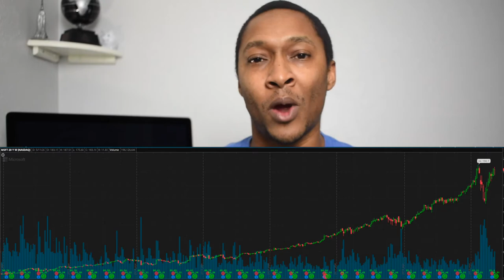The Subscription Addiction Business Model: Don't Cancel Our Recurring Revenue!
In this video I discuss the Pros and Cons of using Subscriptions like Streaming Services, Software, or even physical products like grass?!?!? Yes...even grass! The Subscription Addiction Business Model is real! Subscriptions can be a great way for businesses to create recurring revenue, but without proper budgeting they can put a huge hole in customers wallets. Subscriptions can also be great for providing additional value to customers, at a lower price, depending on the product or service you are receiving from the subscription.

Many people use the subscription services of Microsoft, Apple, Adobe, Google, Netflix, Shopify, and many many more which provide great value. This also makes these stocks very valuable!

If you don't know how to cancel subscriptions on your iPhone, Android, other smart devices or on a companies website, don't feel bad...they don't try to make it easy. They don't want you to cancel! Unsubscribing is inherently hard for a reason.

     Webull App: receive 2 Free Shares of Stock valued between $6-$1,400 after $100 deposit

Non-Financial Referrals:
     Mobile Phone Service: